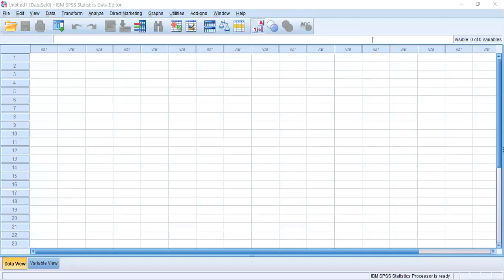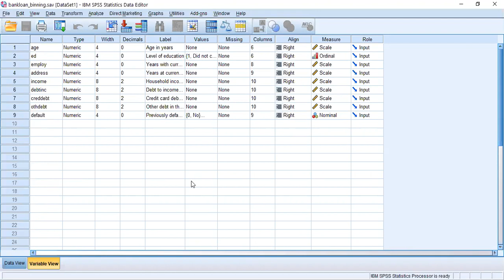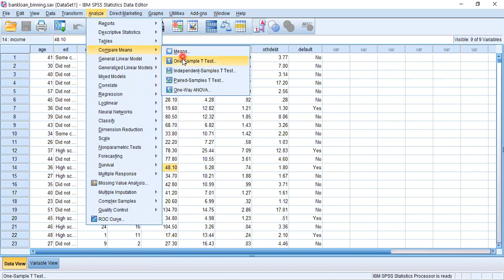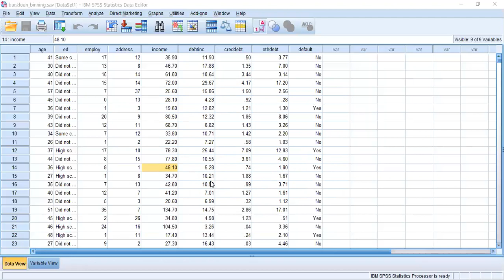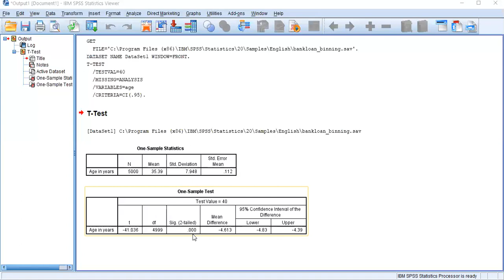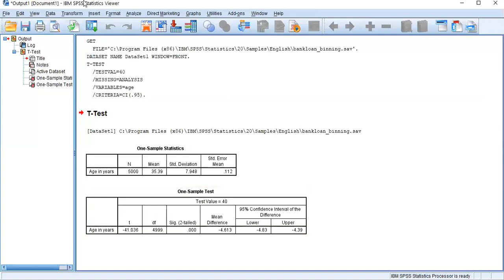Testing of mean in SPSS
Testing of hypothesis about the mean in SPSS is explained